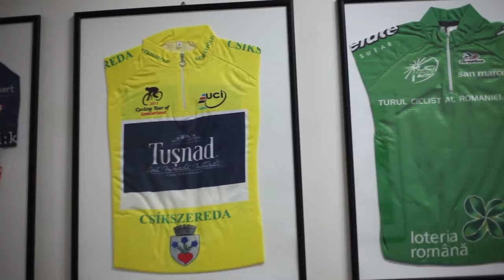Novák Ede Korodi Attiláról